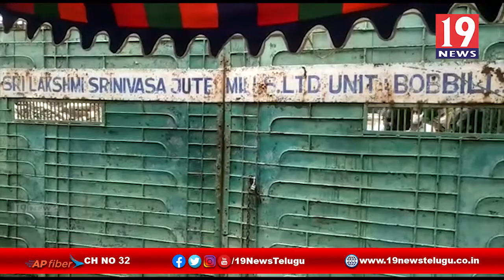తమకు రావలసిన డబ్బులను ఇవ్వాలంటూ ఆవేదన వ్యక్తం చేసిన జూట్ మిల్ కార్మికులు -విజయనగరం జిల్లా